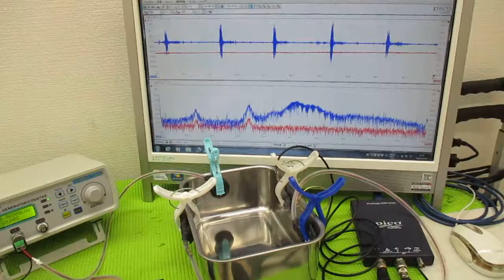メガヘルツの超音波発振制御プローブを利用した実験動画 ultrasonic-labo